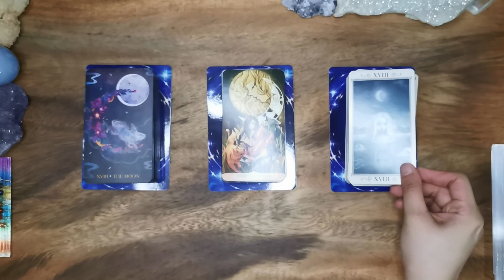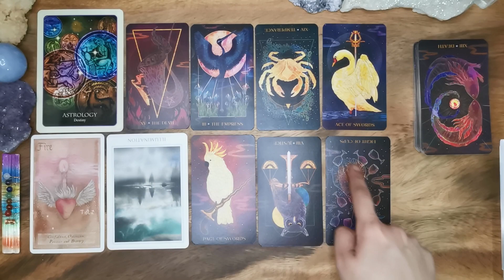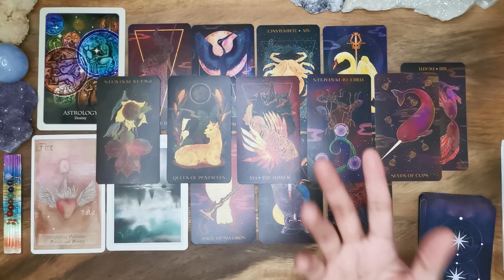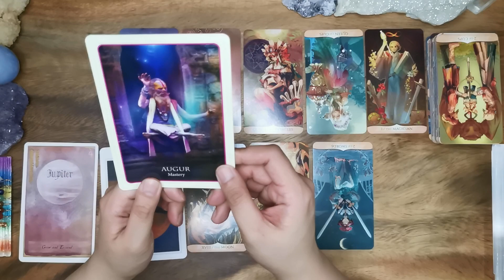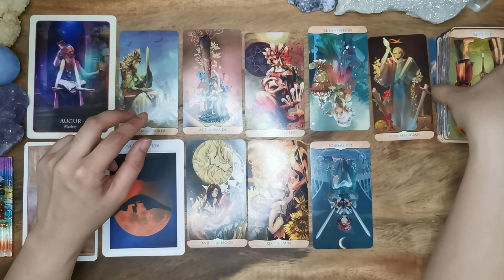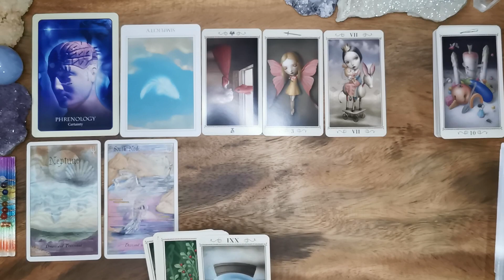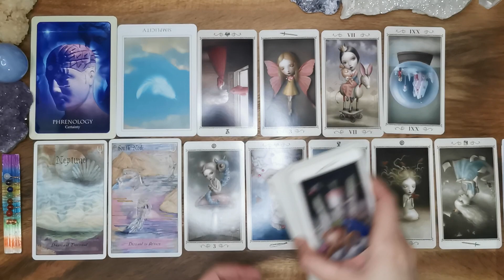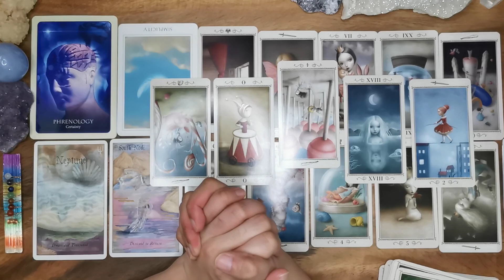Anong nangyayari sayo? What are you being prepared for? 🌞🌕🌏 English Tagalog Taglish Tarot Reading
This reading is timeliness. Makikita mo to para panoorin at the time na kailangan mo itong makita.

0:00 Glad to have you here!
1:16 Pile 1 (Oriens Animal Tarot)
21:52 Pile 2 (Traditional Manga Tarot)
40:18 Pile3 (Nicoletta Ciccoli Tarot)

If you find these videos entertaining, please do give the channel and this video a thumbs up and let me know if you find it helpful in one way or another. Likes and Subscribes are FREE - just like this video :)

Random messages and FREE READINGS on
and on Facebook: Psyche Libertina

Want to schedule a private reading?
I only have one instagram account as mentioned above.